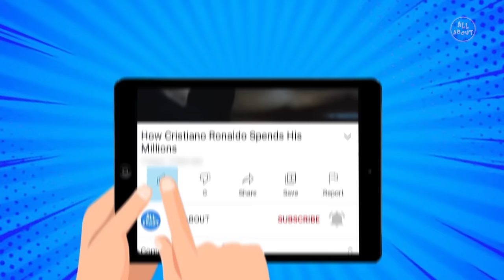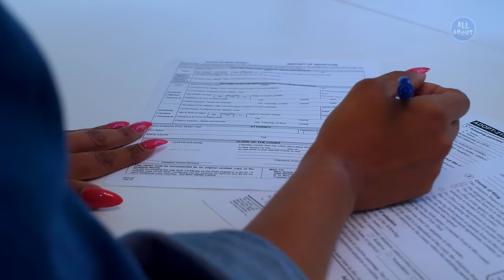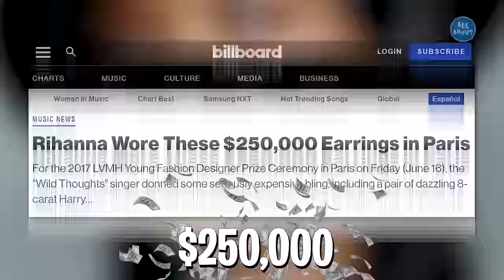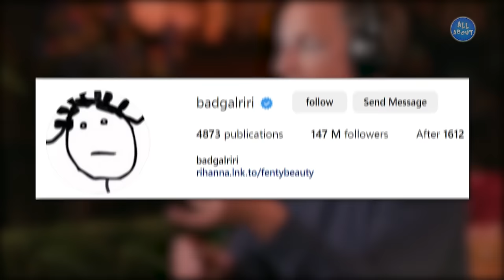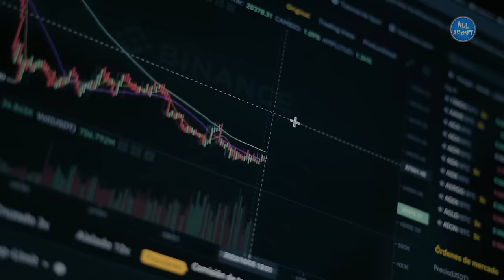Rihanna Lifestyle 2023 | Net Worth, Car Collection, Mansion, Yacht...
Besides being considered the richest singer in the world, Rihanna is a mega entrepreneur who turned her fame into a real empire! But have you ever stopped to think about how this star lives? In this video, you will find out everything about Rihanna's luxurious life!